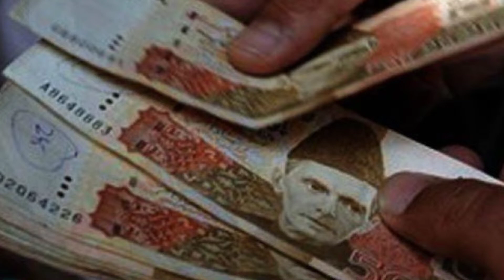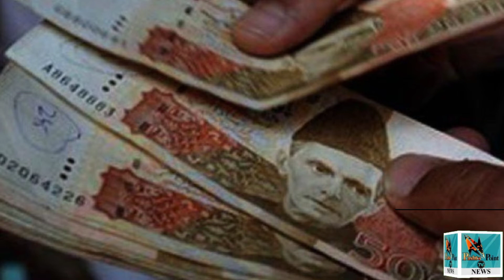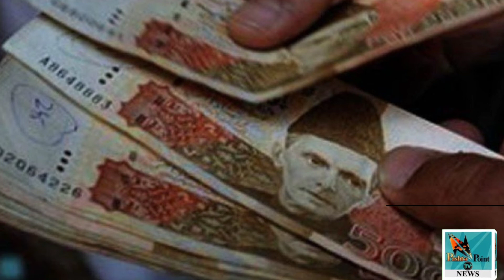11th February 2022/Daily Pashto news/Pashto Point tv/By Bakhtullah Jan Hasrat/